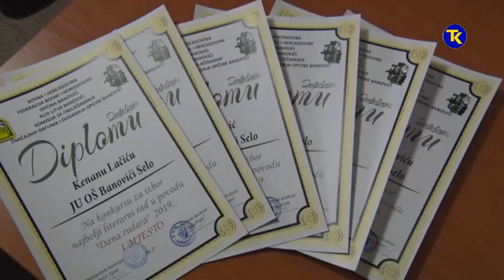BANOVICI LITERARNO VECE 28 12 2019